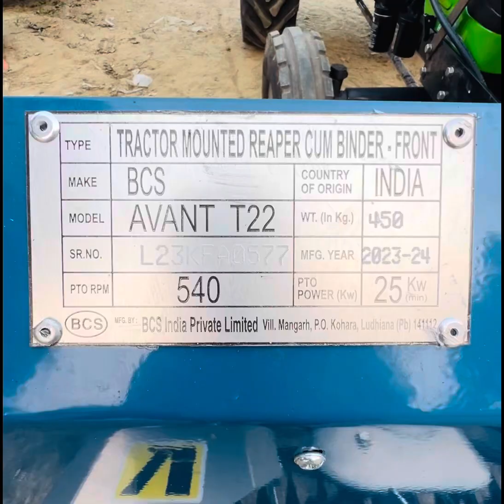गेहूं को काट कर बंडल बनाने वाली BCS की ट्रेक्टर माउंटेड फ्रंट मशीन